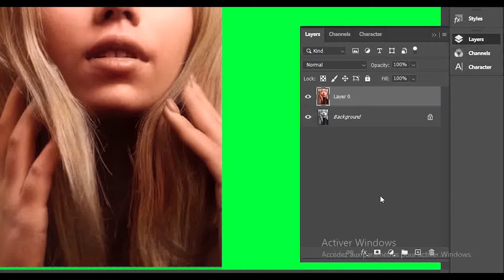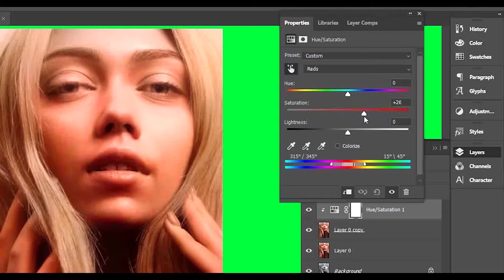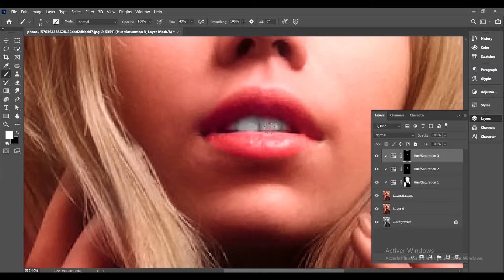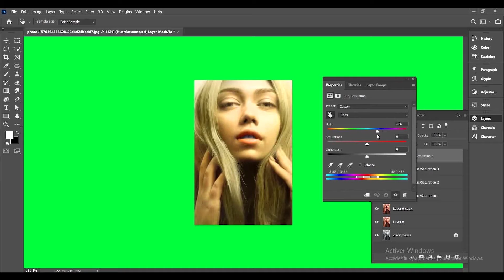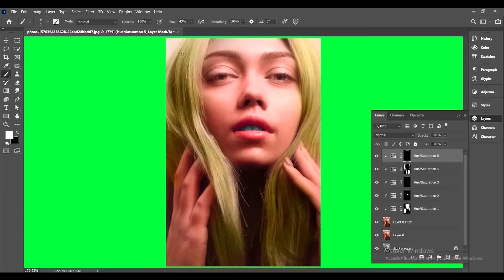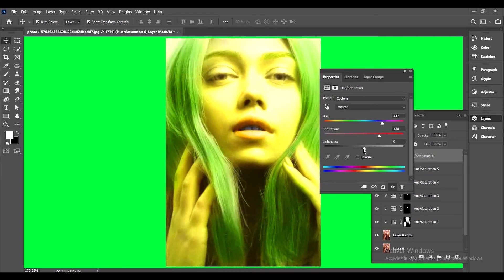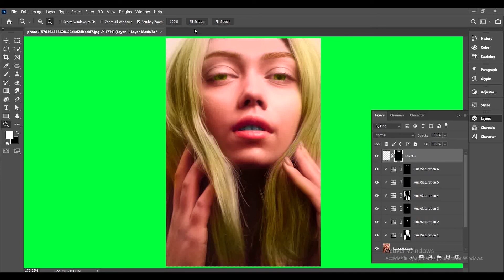طريقة سهلة لتلوين الصور التي بالأبيض والأسود تلقائيًا An easy way to colorize your black and white p